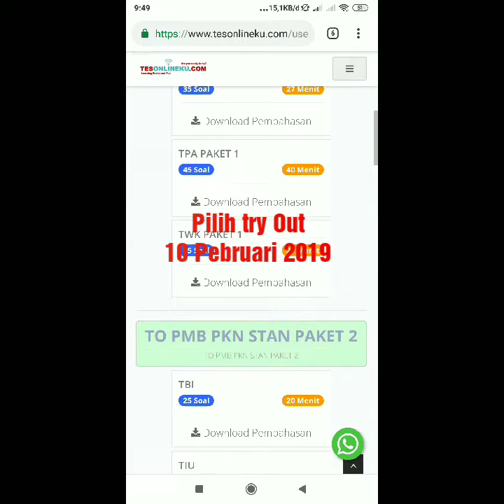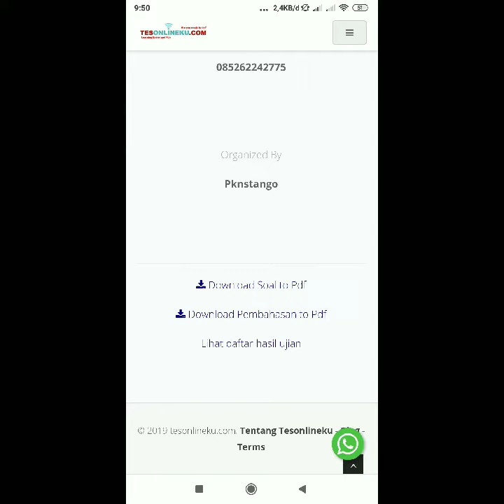Tutorial Pelaksanaan Try Out Online di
Try out online PKN STAN Serentak Nasional.
Menjadi Barometer ke lulusan STAN.